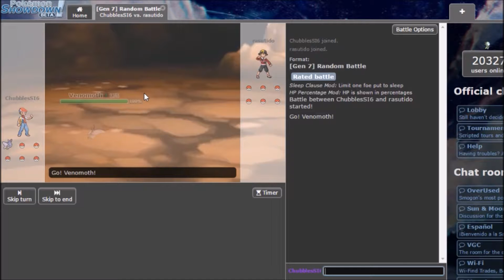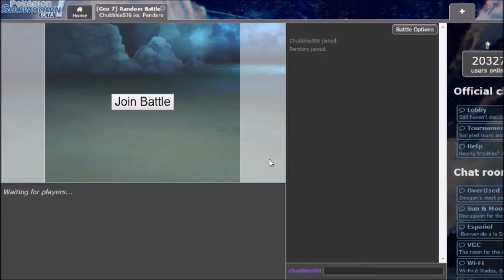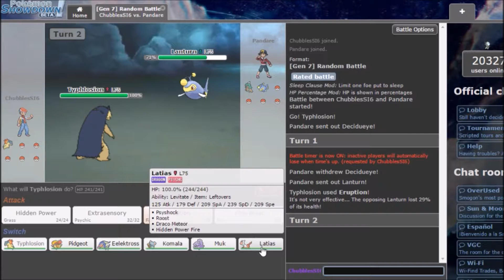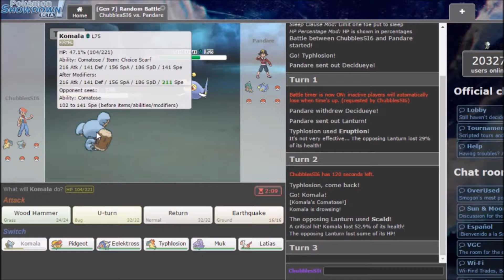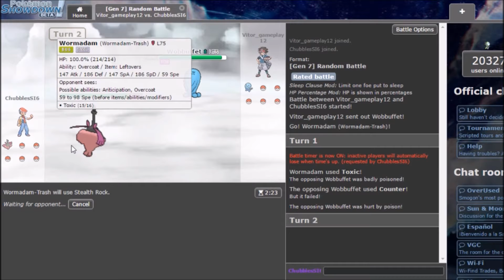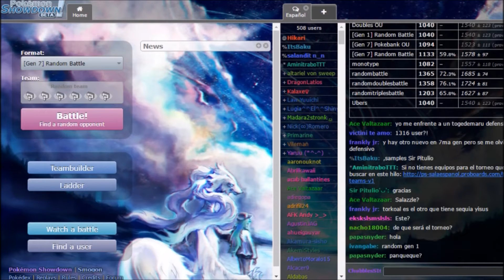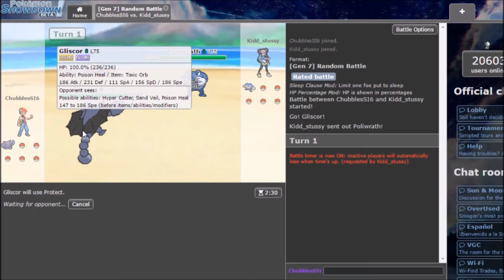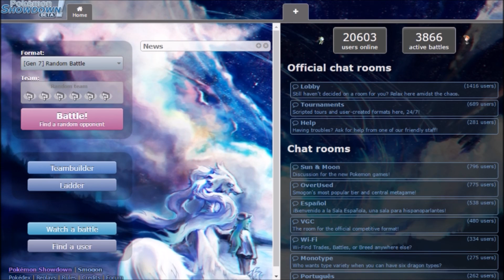Showdown in the 6ix Episode 25 - 6ix Battles!!?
Episode 25 of Showdown in the 6ix!!
Today's epsiode is a doosy!
6ix battles! Watch the whole thing to see how they turn out!!
As well because of how this episode turned out, I'll do my best to get another video out by tomorrow.